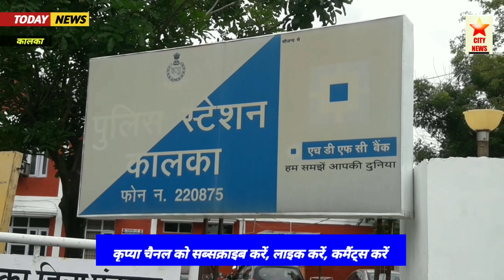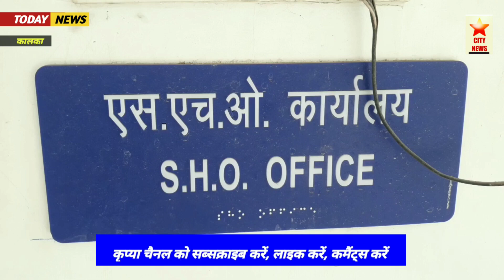kalka नकली JE बनकर उपभोक्ता से ₹7000 पर लेकर गायब हुआ।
नकली JE बनकर उपभोक्ता से ₹7000 पर लेकर गायब हुआ।